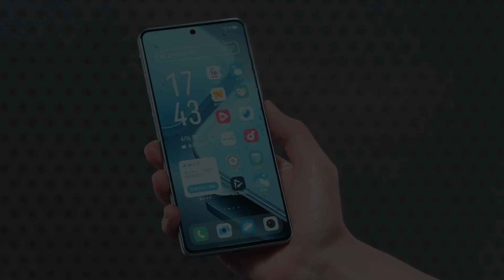iQOO Z9 series supports IP64 dustproof and waterproof